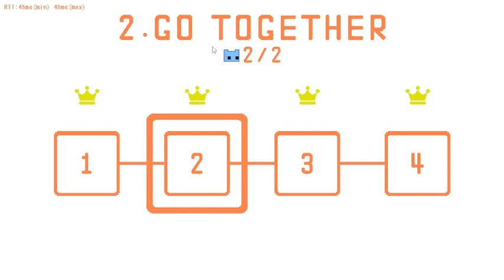pico park with kat (VOD 14-02-2023, second half of last upload)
finally, i played pico park with kat. and then.. some stranger?